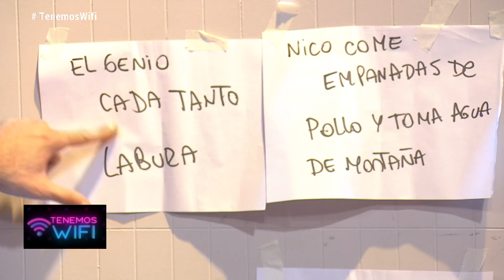TENEMOS WIFI - PROGRAMA 29/11/2019